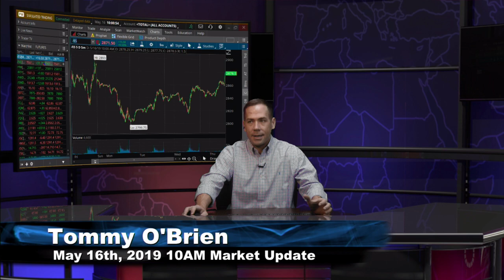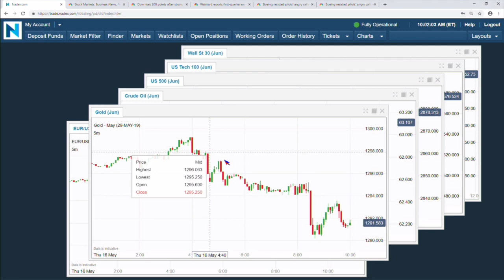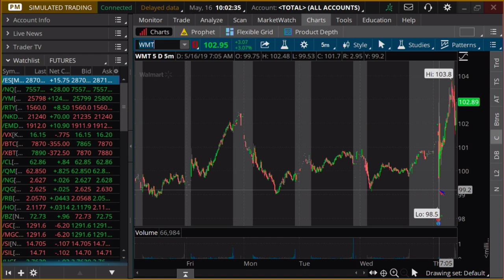May 16th, 10AM ET Market Update with Tommy O'Brien on TFNN